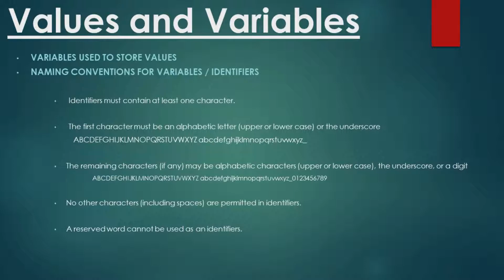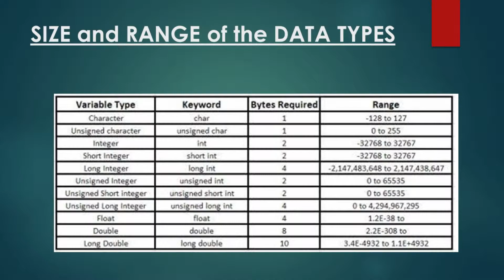C++ Programming Sinhala - Variables Theory